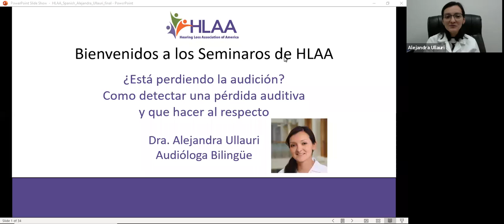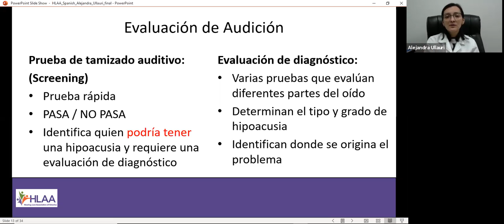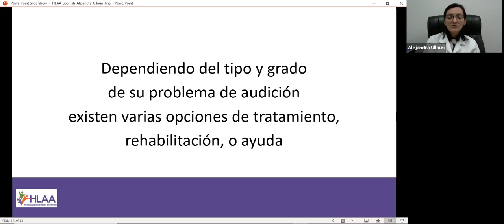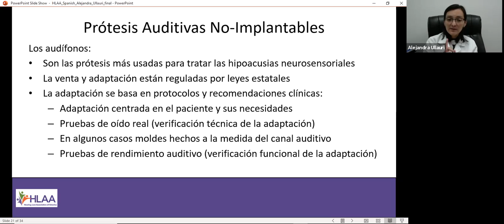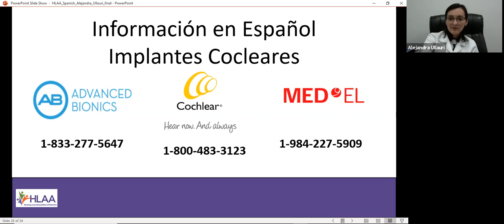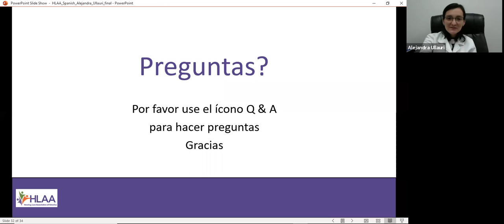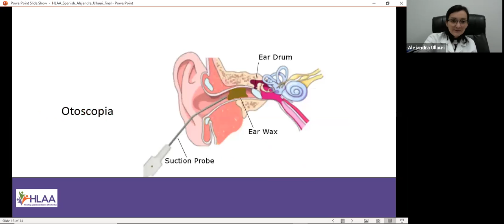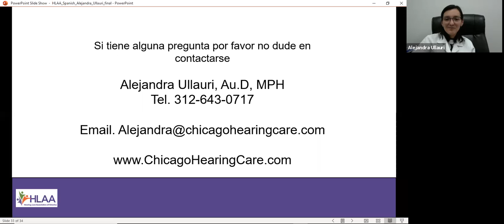WEBINAR (In Spanish)/SEMINARO WEB (en Español): ¿Está perdiendo la audición?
¿Está perdiendo la audición? Como detectar una pérdida auditiva y que hacer al respecto

Presentadora: Alejandra Ullauri, Directora, Chicago Hearing Care